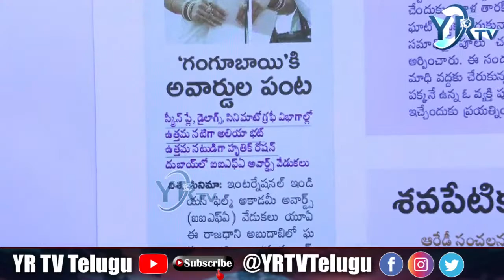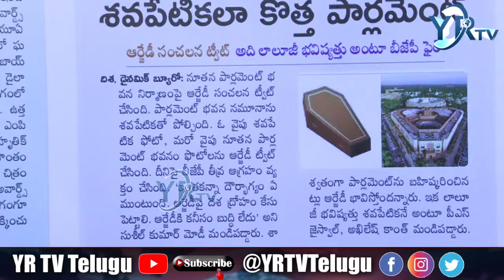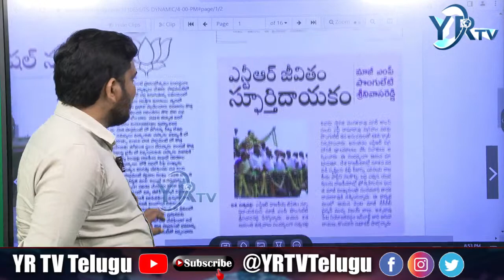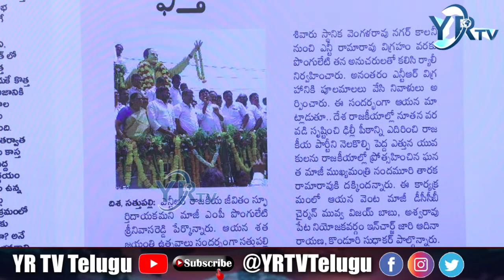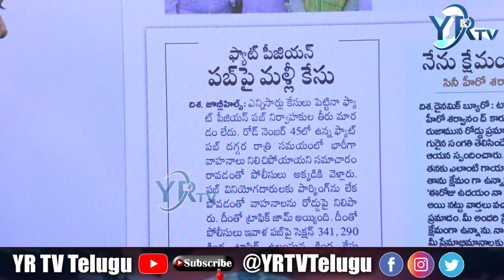Parliament Building | పార్లమెంట్‌ నూతన భవనాన్ని శవపేటికతో పోల్చిన ఆర్జేడీ || YR TV telugu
🔴Live: సీఎం సీటు నా కంటే నాకు .. కేసీఆర్ కుటుంబ పంచాయతీ || Evening News Paper Live | YR TV Telugu